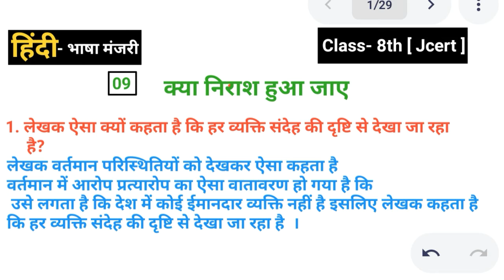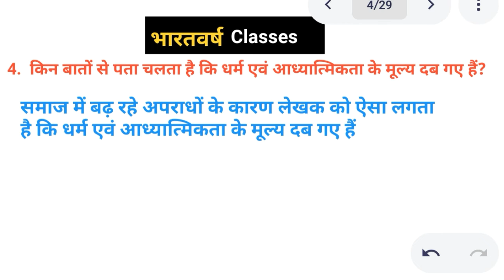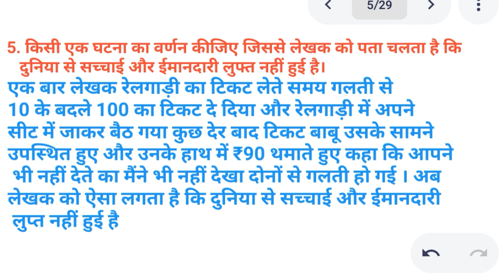Kya Nirash hua jaye | ch- 09 | class- 8th | Hindi | Bhasha manjri Jcert Hindi | bharatvarsh Classes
Class 8 Jcert Hindi by bharatvarsh classes